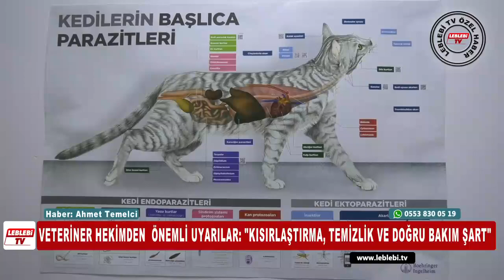VETERİNER HEKİMDEN EVCİL HAYVAN BAKIMI HAKKINDA ÖNEMLİ UYARILAR KISIRLAŞTIRMA, TEMİZLİK VE DOĞRU BAK